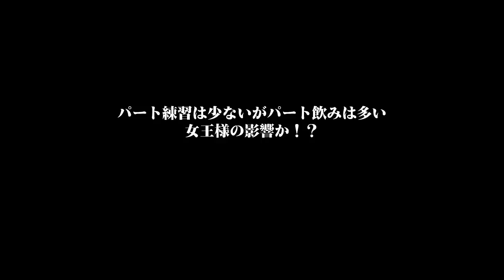Wedding Party Horn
2012年11月3日結婚式でのホルン４重奏「美女と野獣」。
4 Horns "Beauty and the Beast" at Helny Wedding reception on 3 Nov. 2012